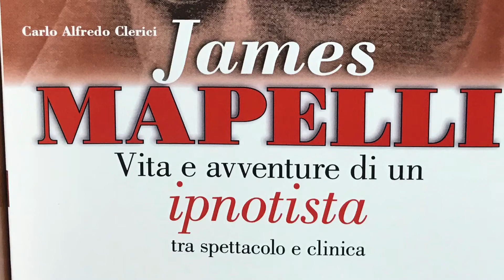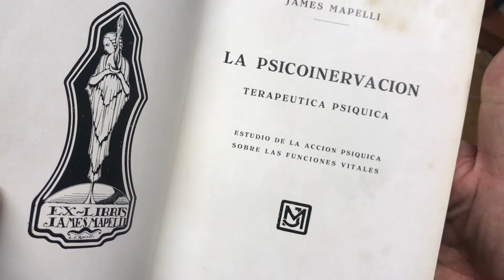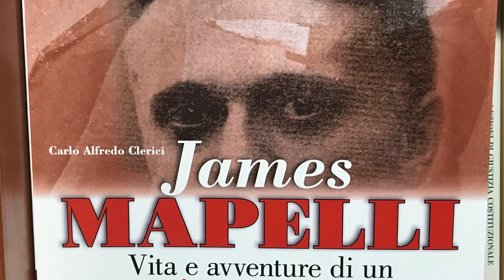Sulle tracce di James Mapelli. Vita e avventure di un ipnotista tra spettacolo e clinica.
Durante i lunghi anni di studio dedicati a ricostruire la vita dell'ipnotista James Mapelli, la cui biografia scritta da Carlo Alfredo Clerici è stata appena pubblicata, sono stati scoperte alcune testimonianze preziose. Qui è mostrata la storia di un prezioso autografo dell'artista. Il volume su Mapelli è edito dalla casa editrice Florence Art ed è disponibile per ora in anteprima al Per info